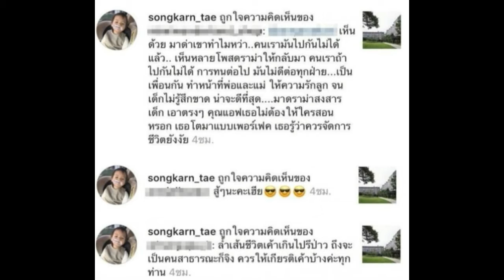เผยสิ่งที่ “สงกรานต์” ทำหลังจาก “แอฟ” ออกมาให้สัมภาษณ์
วันนี้แอดมินแห่งอัพยิ้ม จะพาเพื่อนๆมาพบกับ ดารานางเอกสาวสวยอย่าง แอฟ ทักษอร นั่นเองค่ะ เชื่อว่าหลายๆคนก็คงจะรู้จักสาวสวยคนนี้กันดีอยู่แล้ว เพราะตอนนี้เธอกำลังมีข่าว ที่เป็นกระแสดังอย่างมากๆ ใครๆก็ต่างพากันจับตามองเรื่องของเธอ ว่าจะเป็นอย่างไร พร้อมทั้งให้กำลังใจกับเธออีกด้วย ซึ่งเมื่อไม่นานมานี้สาวแอฟ ก็ได้ออกมาเปิดใจ เกี่ยวกับเรื่องหย่ากับหนุ่มสงกรานต์ โดยเธอบอกว่า เธอยังไม่ได้หย่า แต่แค่แยกกันอยู่เฉยๆ และเธอยังได้บอกที่ว่า เธอพร้อมที่จะเซ็นใบหย่าอีกด้วย ซึ่งสาเหตุที่เธอเลือกสงกรานต์มาเป็นคู่ก็เพราะว่า “คืออาจจะเป็น เพราะเราไม่เหมือนกันค่ะ เรียกว่าเราต่างกันมากๆ เลยด้วยคะ ในช่วงนั้น เขาเข้ามาเป็นสีสัน และก็เป็นอะไรที่เติมเต็มกับชีวิตเราค่ะ” และมีคนถามเธออีกว่า เราเลือกคนถูกไหม แอฟตอบอย่างมันใจว่า “ถูกค่ะ” เพราะแบบนี้นี่เอง แอฟถึงเลือกสงกรานต์มาเป็นสามี เอาเป็นว่าเราไปชมรูปกันด้านล่างนี้เลยค่ะ